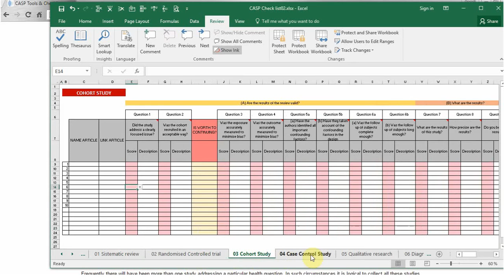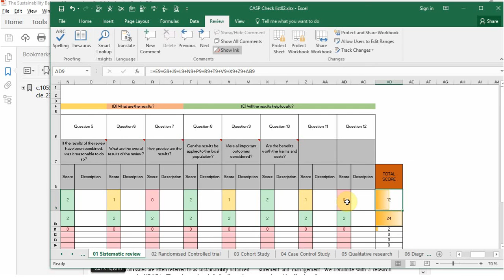CASP checklist Excel tool. 2 minuts long tutorial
Find here an Excel Tool based in the CASP model which is going to allow you to criticize the scientific literature.